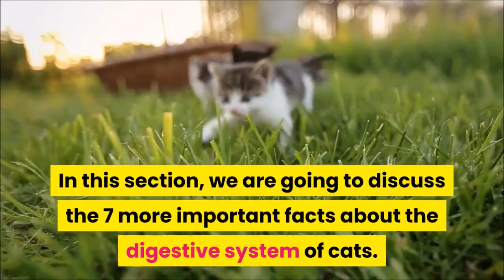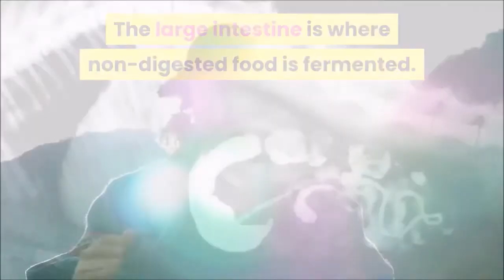Feline Nutrition: Seven Facts About The Digestive System Of Cats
In this video we are discussing some interesting facts about the digestive system of cats.